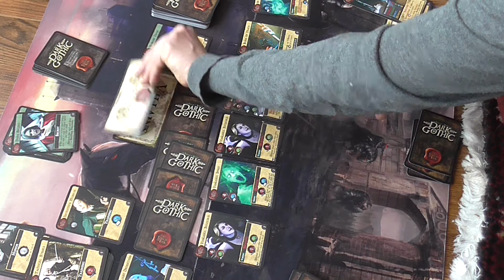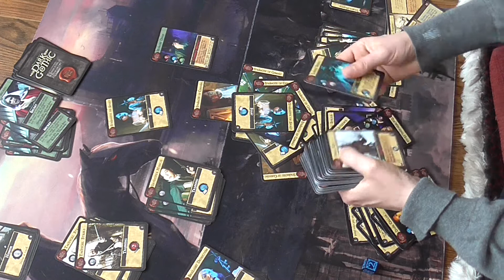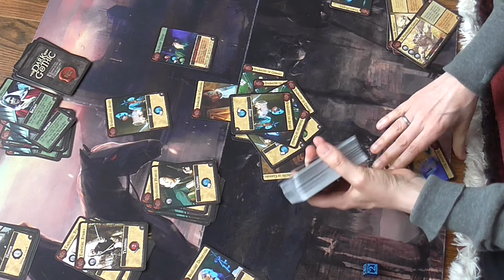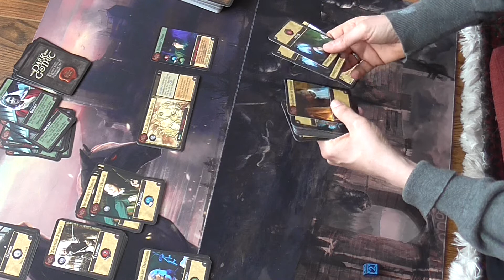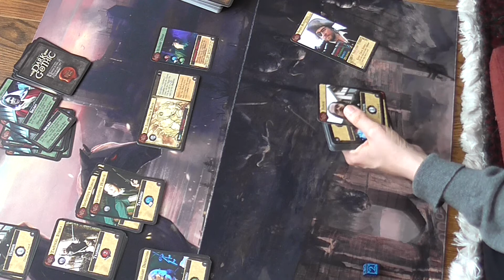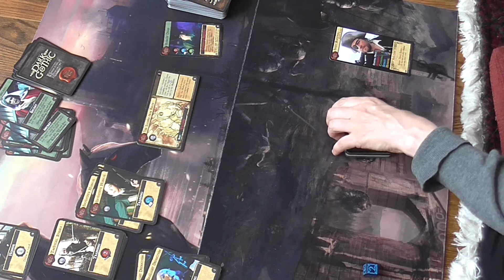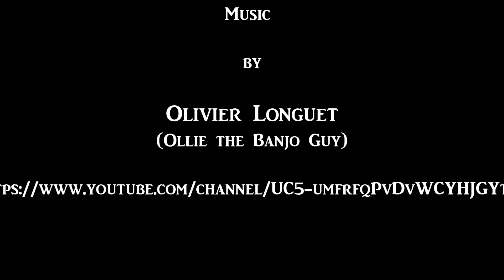Chits and Cats - Dark Gothic: Colonial Horror playthrough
Solo playthrough of Dark Gothic: Colonial Horror